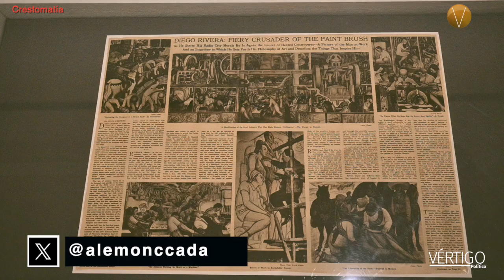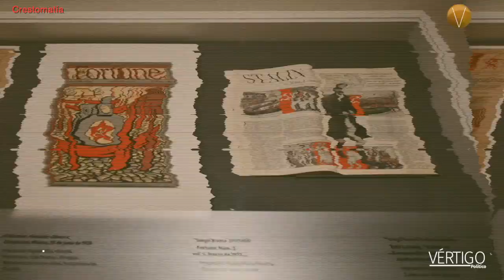Nueva exposición de Diego Rivera